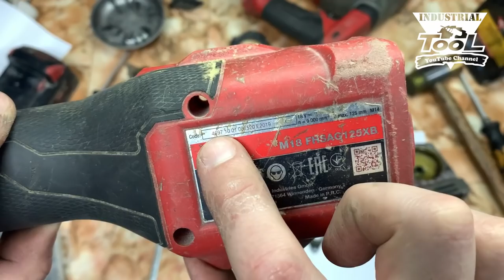MILWAUKEE - китайщина за overprice или TOP за свои деньги?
Разбираю аккумуляторный инструмент от компании Milwaukee